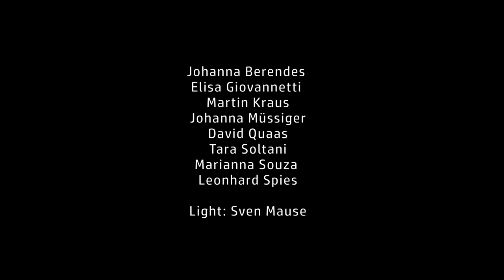Port in Air - Your Rain, My Rain Trailer 2018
Trailer for theatre production Your Rain, My Rain 2018 at Studiobühneköln

Written and directed by Richard Aczel

with: Johanna Berendes, Elisa Giovannetti, Martin Kraus, Johanna
Müssiger, David Quaas, Tara Soltani, Marianna Souza und Leonhard Spies

Light: Sven Mause
Musical director: Anna Neubert
Assistant director: Tara Soltani